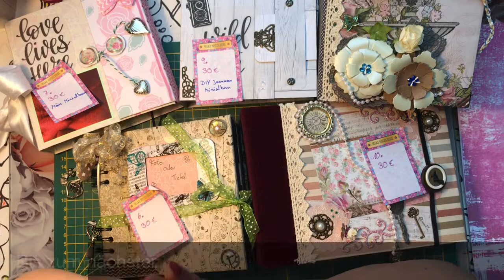Minialben-Ausverkauf 02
Hier der versprochener zweite Teil von meinem ausverkauft. Von manchen allem kann ich mich wirklich nur schwer trennen, aber ich kann mir jederzeit neue basteln. Jetzt brauche ich erst mal Platz. Das ist die Chance für euch eines dieser Alben zu erwerben. Also schreibt mir eine E-Mail wenn ihr Interesse habt. Lieben Gruß eure Katja

10.